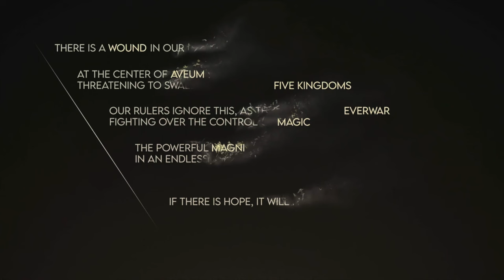Immortals Of Aveum Cutscenes:Gameplay PT 1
:PS5
:Released August 22, 2023
:Publisher-Electronic Arts
:Engine-Unreal Engine 5
:Developer-Ascendant Studios
:Genres-First-Person Shooter, Role-playing Video Game, Adventure Game, Adventure